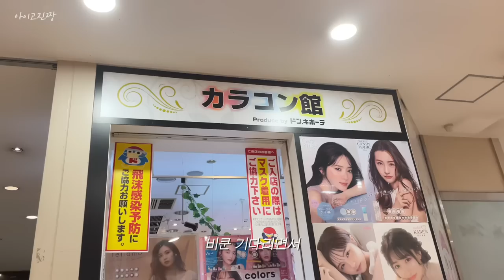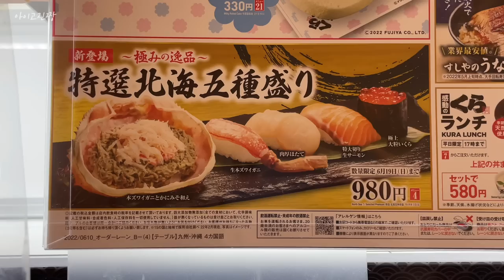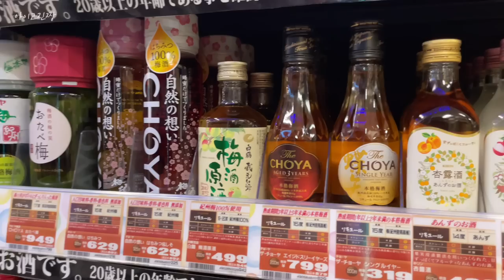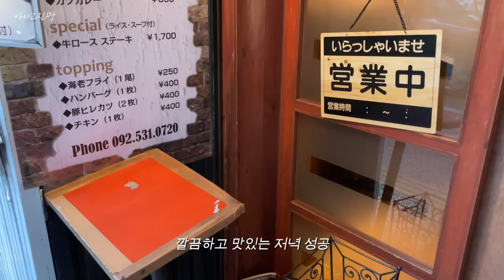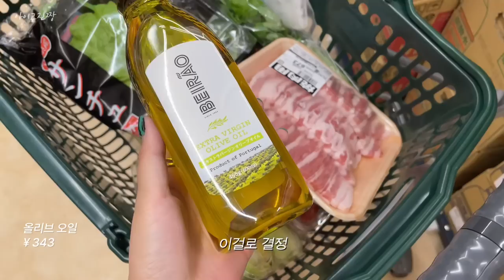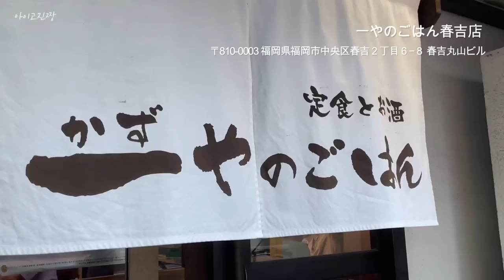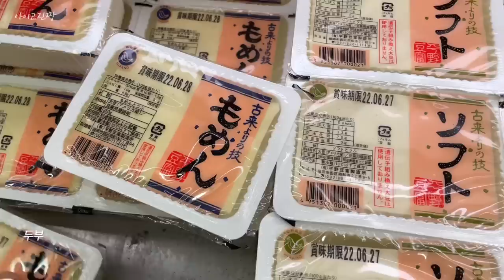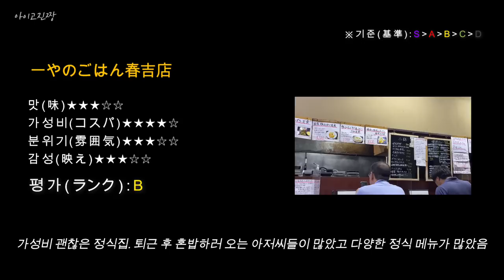(sub)일본 후쿠오카 브이로그 | 서민 일본 정식집 카즈야노고항🍙, 하루에 천명이 줄을 섰다는 전설의 나일강 카레🍛, 한번으로 안끝나는 마트 장보기🛒, 쿠라즈시+돈키호테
🧷참고

10:13 洋食八坪亭 | 양식 하치츠보테이

15:37 ナイル 博多阪急店 |  나이루 하카타한큐점

18:56 一やのごはん春吉店  |  카즈야노고항 하루요시점

20:19 博多一口餃子 たけとら  |  히토구치 교자 타케토라

24:25 주관적인 가게 평가 | 口コミ